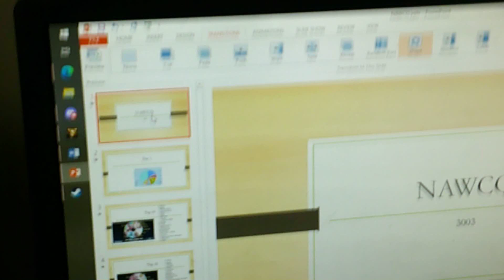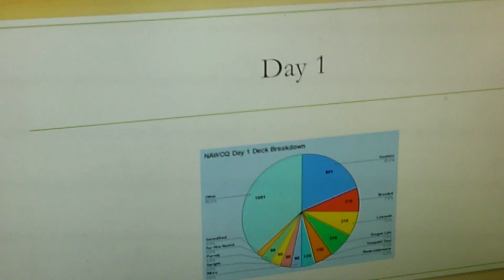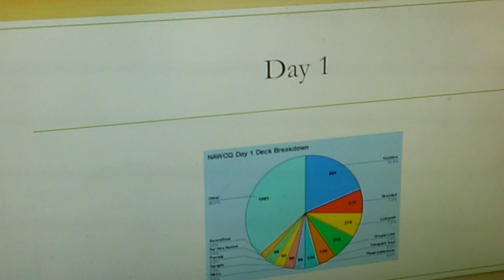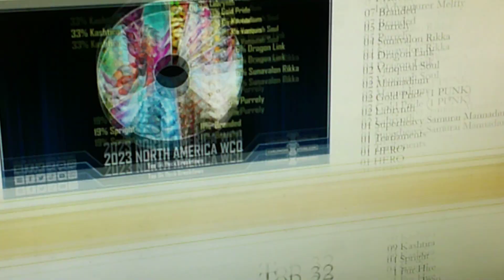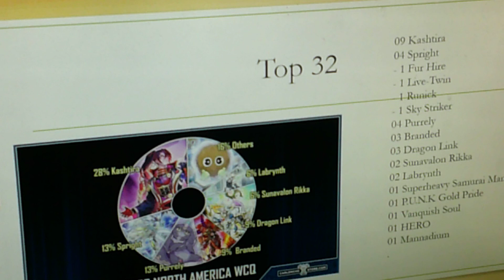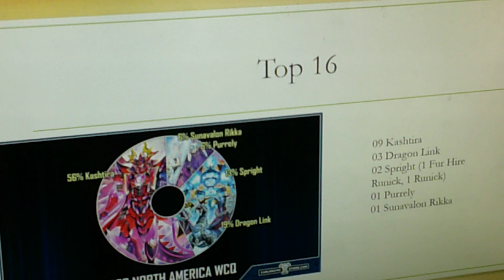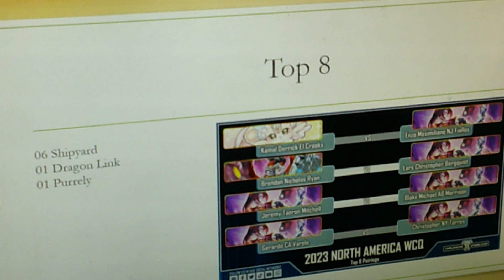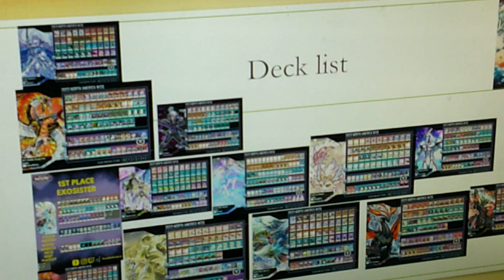north America championship breakdown for 10.7.2023